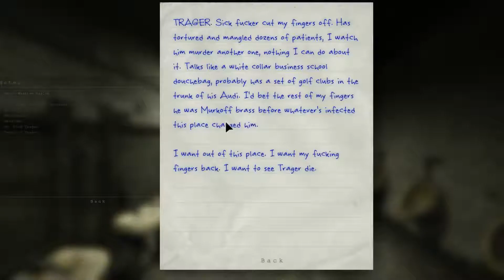Outlast - 8 Run for your life !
Once again, our big ol' buddy killer is after us. There's also fire, sprinklers gone wild, zero vision, and, obviously, lots of running and swearing.